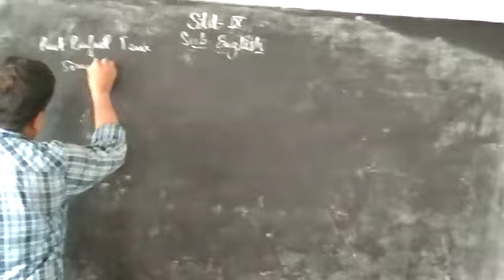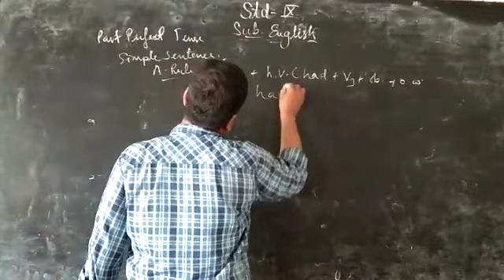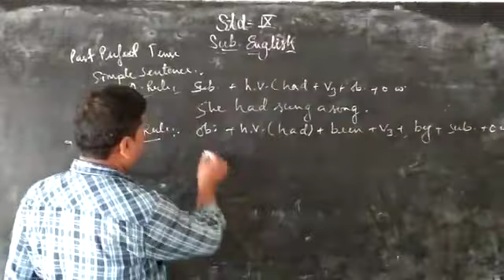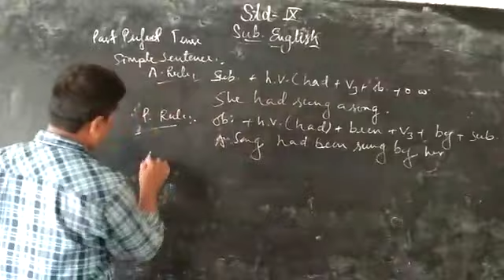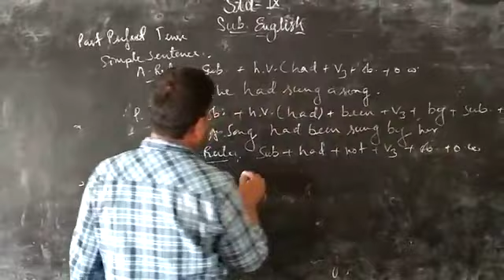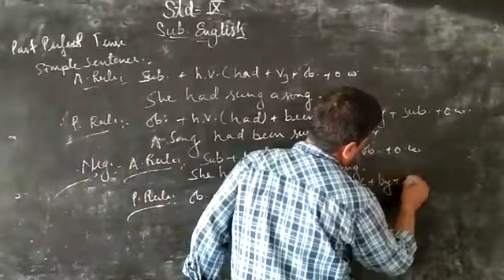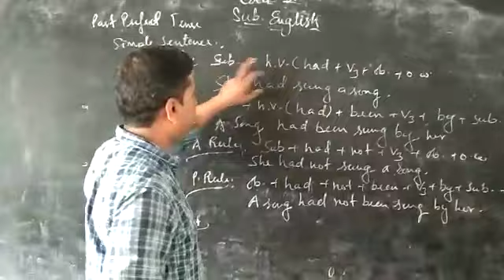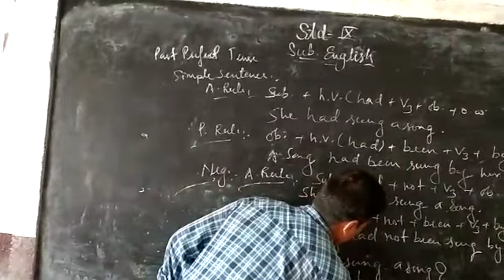20 July 2020